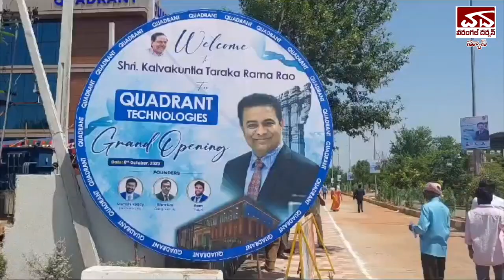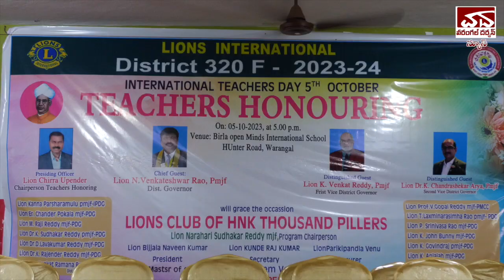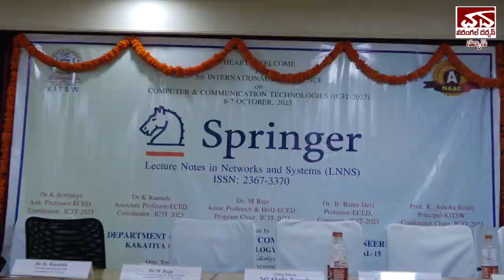Warangal Darshan Daily News 6th October 2023